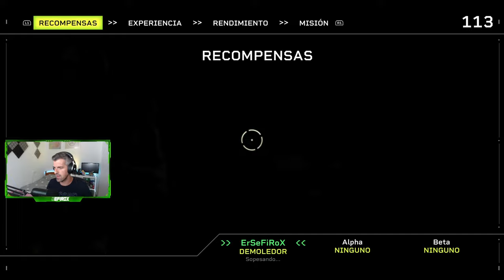ALIENS FIRETEAM ELITE - #4 - Misión: El Don del fuego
Misión: El Don del fuego